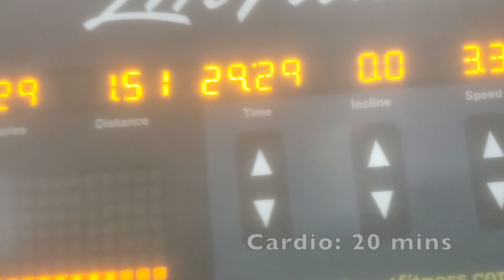The Dirty Secret about The Perfect Powerlifting Day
how much do we stress over perfection in training? how much are you coddling yourself trying to not be uncomfortable in training, yet without fail your meets are still stressful. If you don't compete you're not pushing yourself so why are you prepping for a day that doesn't exist, the perfect day doesn't exist so trying to pigeon hole your training into a perfect scenario is prepping you for failure.